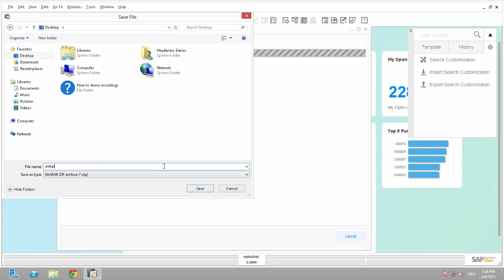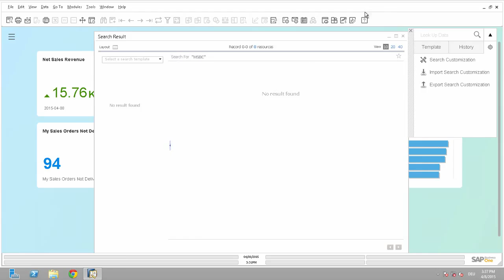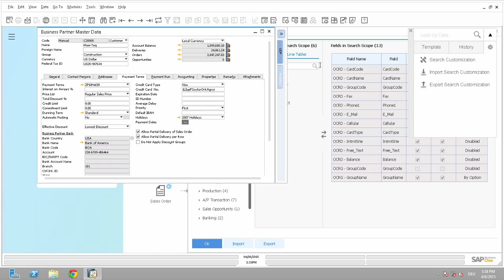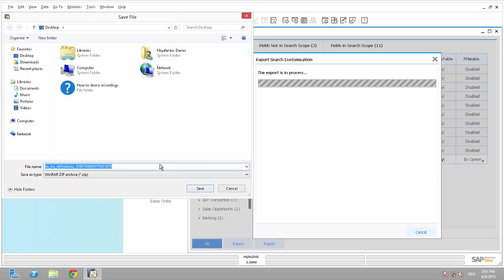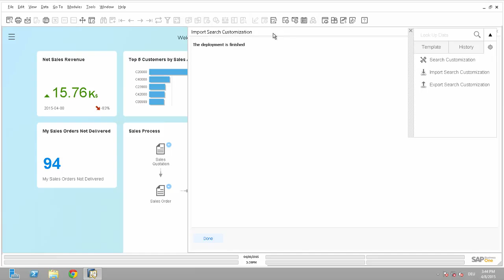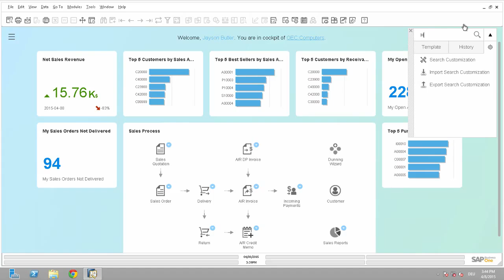Enterprise Search Customization in SAP Business One, version for SAP HANA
SAP HANA is SAP's next generation platform for databases. In this video, you will find out more about the Enterprise Search Customisation in SAP Business One HANA.

Find out more information about SAP HANA by visiting our or following us on the following social media channels.

Credits to SAP AG.